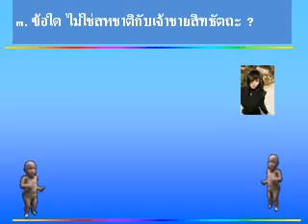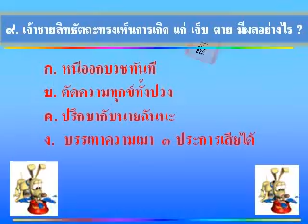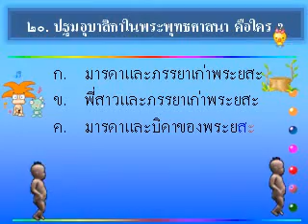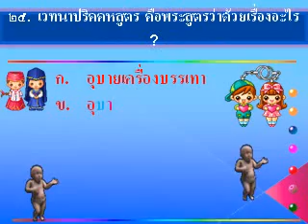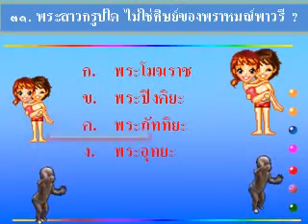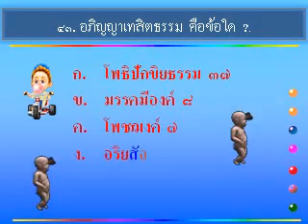ติวก่อนสอบวิชาพุทธประวัติธศ.เอก.flv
ดาวน์โหลดสื่อการสอน PowerPoint เรื่องนี้ได้ที่เว็บวัดสวนวาง